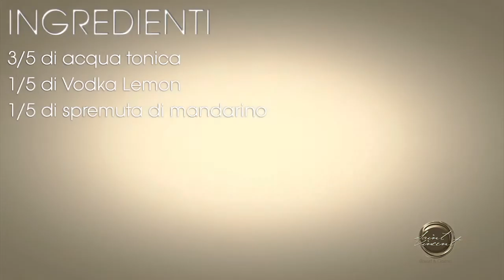Ricetta del cocktail Spring Tonic - Barman Luciano Bruea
Il Barman Luciano Bruera del Parc Hotel Bar del Saint-Vincent Resort & Casino presenta la ricetta di un drink primaverile a base di vodka dal nome Spring Tonic.